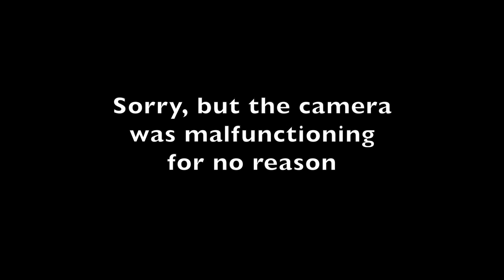[VLOG 42] Stan Got 2 Cakes | Birthday Celebration Part 2 (Final)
Another birthday celebration for Stan and in this video we made his most awesome cake. Also, William will showcase to all of you how to prepare the Bicol Style "DINUGUAN" lol If you are interested to know how to cook DINUGUAN (Bicol Style) just let us know :)

Follow Dorothie on
itsmedorothiev

dorothiev

ALWAYS BE HAPPY 'COZ "LIFE IS BEAUTIFUL"!